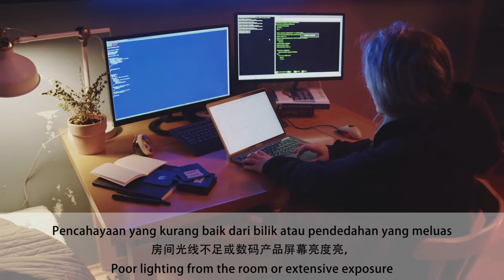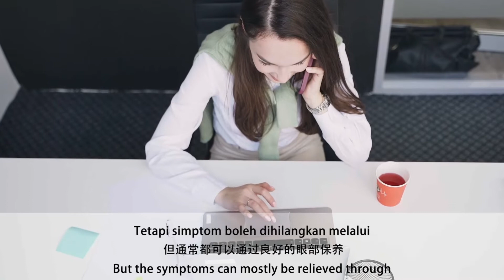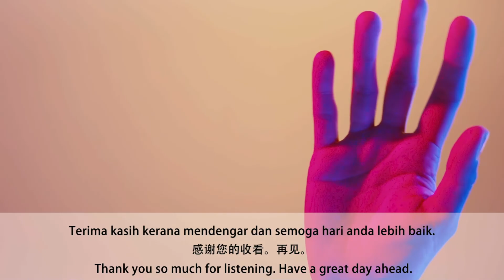Digital Eye Strain (DES) 👀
Looking at digital devices such as smartphone 📱 and laptop 💻 for many hours a day can actually cause significant stress to your eyes 👀 and eventually develop into eye disease 😰

Watch this video for better understanding on Digital Eye Strain 👁️‍🗨️

Adakah anda tahu bahawa jika anda melihat peranti digital seperti telefon pintar 📱 dan komputer riba 💻 selama berjam-jam 🕗 setiap hari sebenarnya boleh menyebabkan tekanan kepada mata 👀 anda dan akhirnya menyumbang kepada penyakit mata? 😰

Tonton video ini sekarang! 👁️‍🗨️

👁️‍🗨️来自数码产品的施压😖

每天长时间看着手机和电脑, 时间久了，眼睛是会“生病”的。
快点击以下视频，来学习怎样守护您的心灵之窗！👇🏻